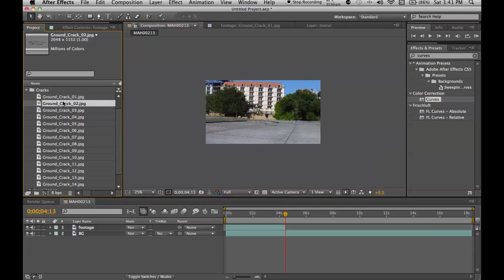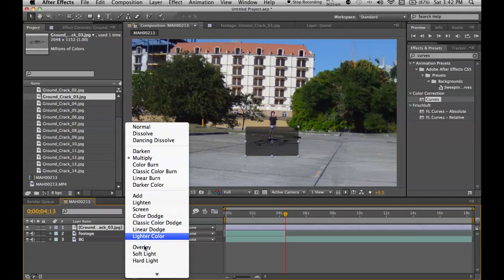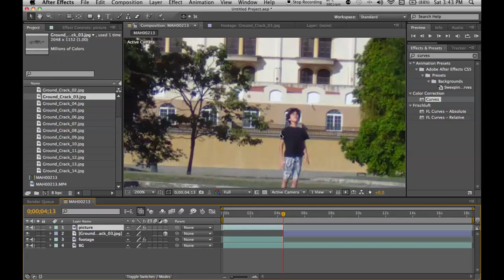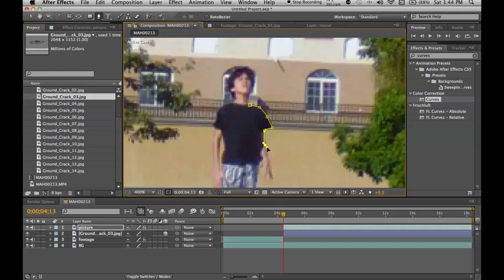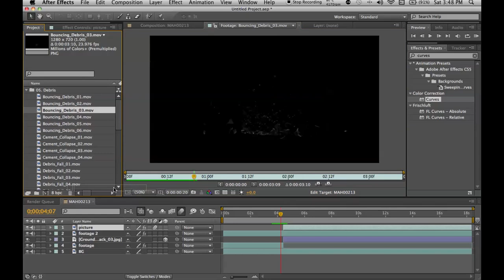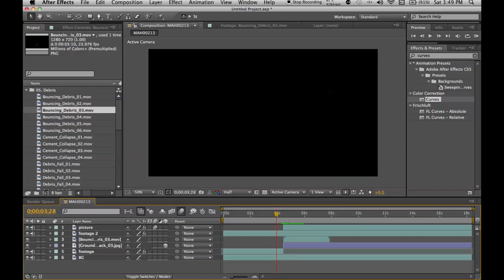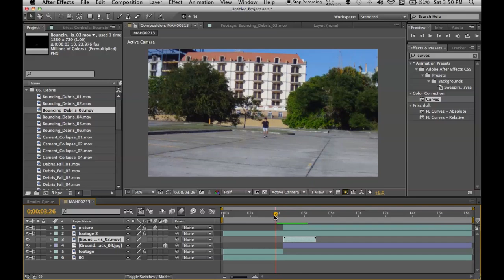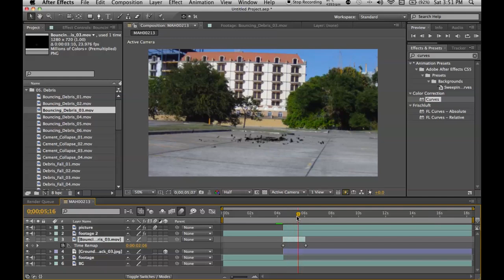Hancock Jump Effect - After Effects Tutorial - Part 1